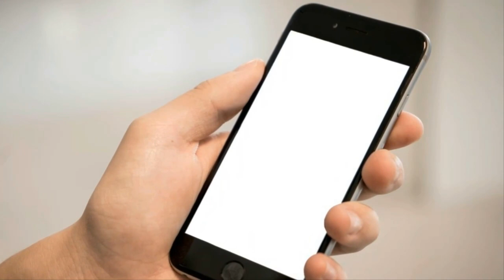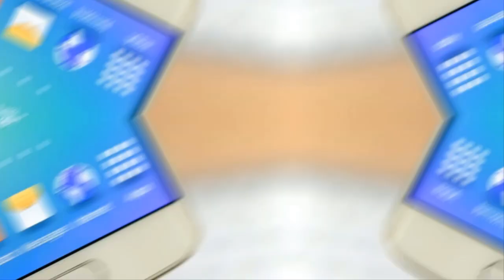This Man Has Down Syndrome And Cannot Read But He Saved Someone s Life Using A Smartphone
This 8 Year Old Endured 13 Major Surgeries Before Police Discovered His Mother s Twisted Secret

Restorers Were Cleaning Walls In The Vatican When They Uncovered The Work Of A 500 Year Old Master

Guy Turns An Old Stump That Nobody Wanted Into The Coolest Thing We ve Ever Seen

When She Found This Butterfly With A Broken Wing, A Woman Came Up With The Most Inspiring Solution

After This Mom Gave Birth To Triplets Nine Weeks Early, She Learned They Are One In 200 Million

This Mom Found A Family Living In A Battered Old Bus, So She Returned With The Ultimate Surprise

Keepers Rubbed This Cub In Hay And Urine – Then Held Their Breath To See If A Tigress Would Adopt

After Weeks Of Rumors, The Duggars Have Revealed Some Surprising News About A Member Of Their Clan

A U K Man Was Given A Free Aston Martin Model Car After Sending An Amusing Tweet

A Hiker Claimed That A Ghost Appeasred In A Photo Taken At The Top Of Ontario s Dundas Peak

A Thrift Store Worker Found Four Envelopes In A Coat, And Their Contents Left Her Shellshocked